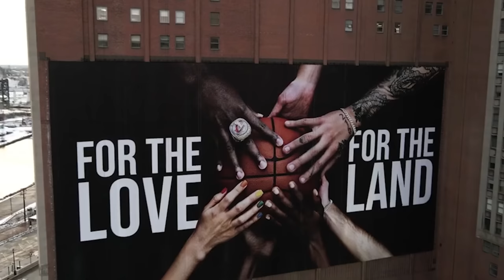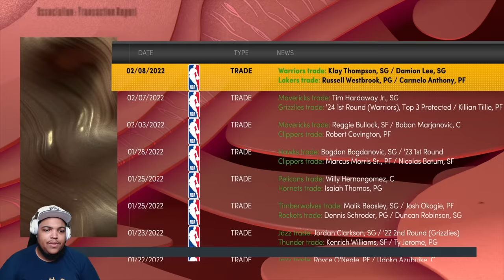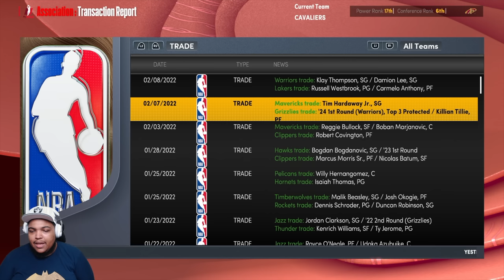NBA 2K22 My Career Brasil (PS5) #14: ESSE É O NOVO CHICAGO BULLS?